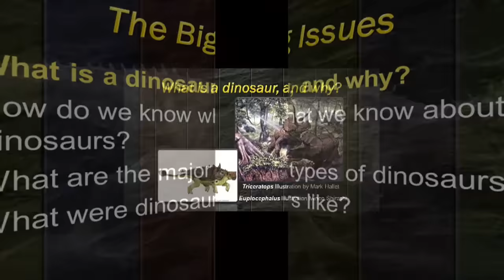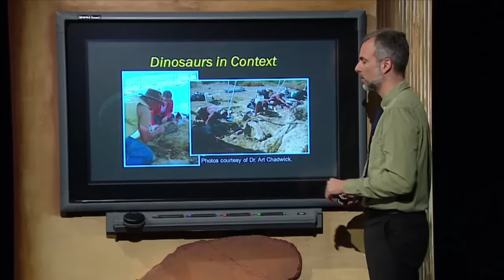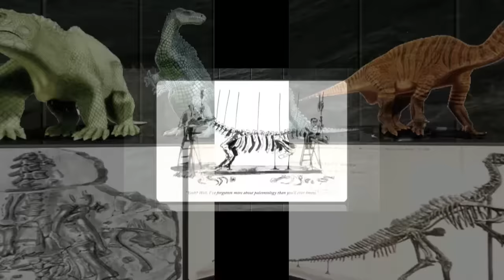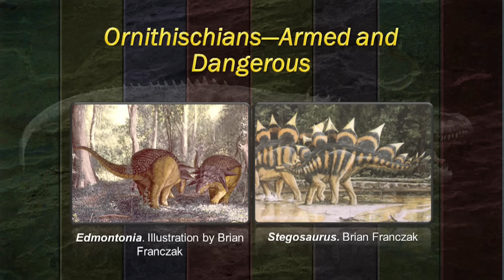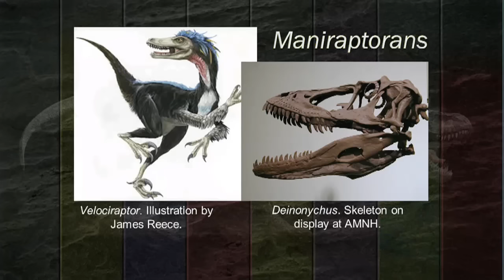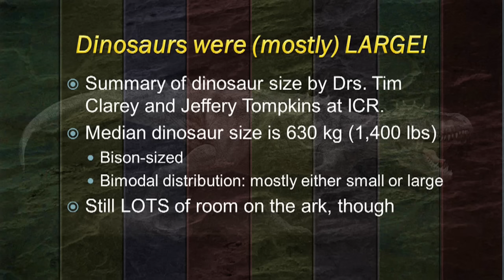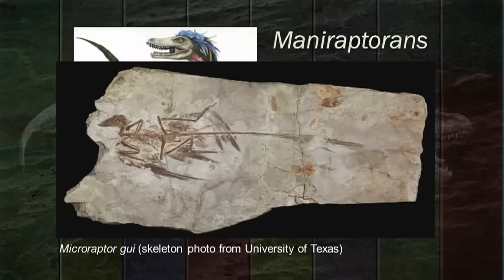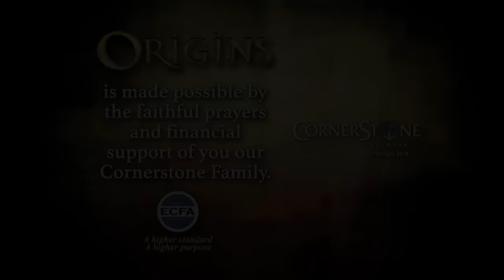Origins: Dinosaurs Demystified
Join Origins host Donn Chapman as he welcomes geologist and paleontologist Dr. Marcus Ross for, Dinosaurs Demystified.

Dinosaurs have captured our hearts and imaginations as some of the greatest of God’s creations. Dr. Ross guide’s us on a tour of dinosaur paleontology, answering many frequently asked questions along the way.  How do paleontologists know about dinosaurs and how to reconstruct them?   The answers will surprise you.